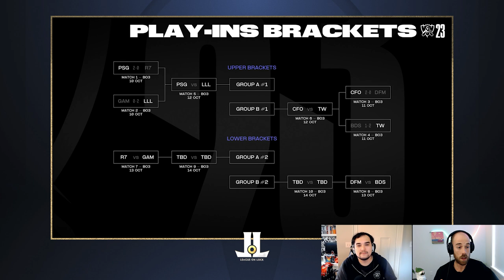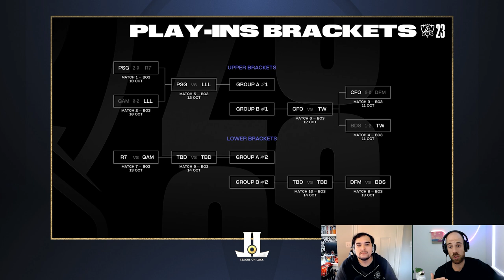TW Derails the BDS Hype Train | Worlds2023 Play-In Day 2 Recap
teamwhales bounced back from a Darius massacre to derail the BDS hype train in Play-in Day 2 action from Worlds2023 !